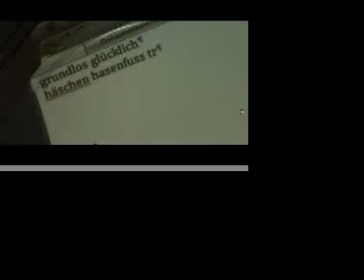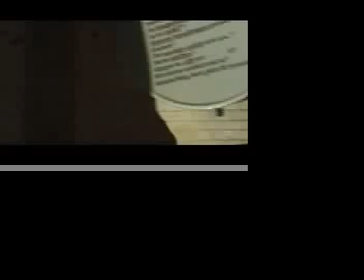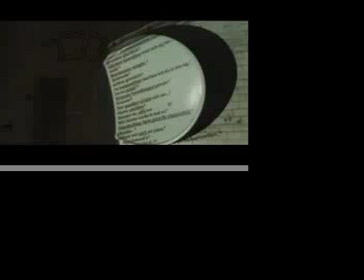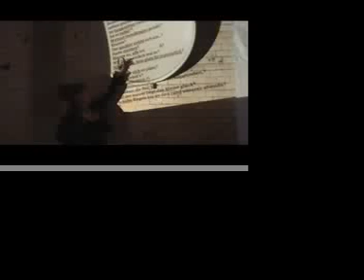Nacht und Nebel 2010, GRUNDLOSGLÜCKLICH teil 1 film by Waltraud Weiland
grundlos glücklich
In-Situ-Oper in einem Akt und 22 Minuten mit Installation, Gitarre, Gesang, Flöte, In-Situ-Writing und Blitzlichtgewitter.
Es kommt plötzlich und unerwartet: dieses brausepulverleichte Gefühl, das vom Solarplexus direkt in die Zirbeldrüse schießt und uns lostanzen lässt, schäumend vor Freude und ausgelassener Hysterie. Grundlos glücklich ist das Thema der 1-aktigen Oper der fünf KünstlerInnen Ginalori, gottschalk*berlin, Ieva Jansone, Indre Zetzsche und Boris Duhm, die sich während 48 Stunden Neukölln kennen und lieben lernten und bei NACHTUNDNBEL an Ort und Stelle in 22 Minuten den Gelingensbedingungen des endogenen Glücks nachspüren. Ganz im Sinne des Wagnerschen Gesamtkunstwerks vereinen sie dabei notwendig die verschiedenen Künste: Musik, Dichtung, Tanz/Pantomime, Bühnenbild und Fotografie. Mit Indre Zetsche, Ieva Jansone, Boris Duhm, ginalori und gottschalk*berlin.